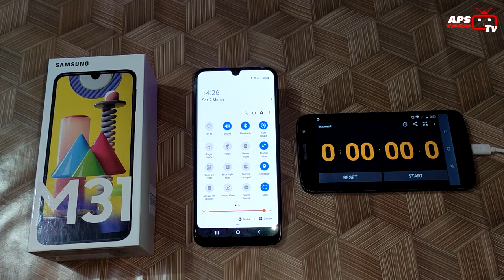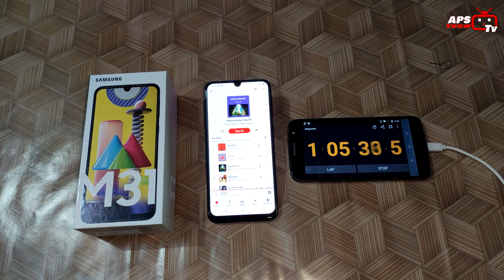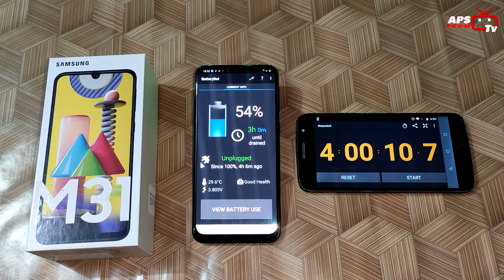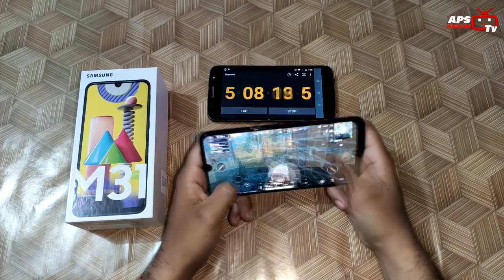samsung m31 battery test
SAMSUNG M31 BATTERY DRAIN FROM 100% TO 0 %

The Samsung Galaxy M31, a successor to 2019’s popular Galaxy M30s, has two main highlights – the massive battery unit and an upgraded camera setup. The Galaxy M31 ships with One UI 2.0 (based on Android 10) out-of-the-box. Apart from the upgrades to the battery, camera, and software, there isn’t much else separating it from the Galaxy M30s. The 6GB RAM/64GB storage variant of the phone is priced at Rs 16,499 (Rs 14,999 on Amazon.in) while the higher-end 6GB RAM/128GB storage variant is priced at Rs 17,499 (Rs 15,999 on Amazon.in). Other phones in the range include the POCO X2, Redmi Note 8 Pro, Realme XT, among others. As Samsung has decided not to discontinue the Galaxy M30s, let’s find out if the Galaxy M31 can win this already-crowded market.

Video link
Samsung m31 batttery charging test